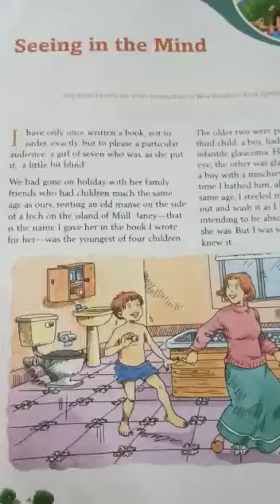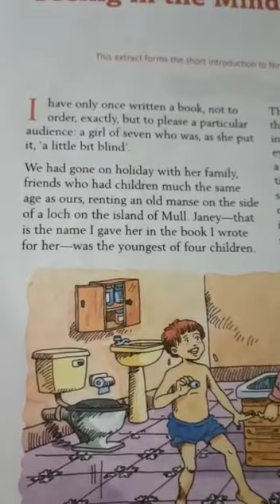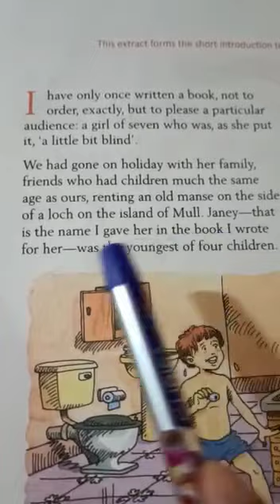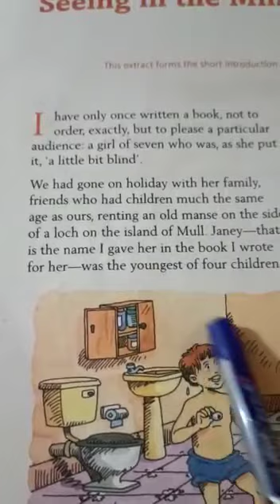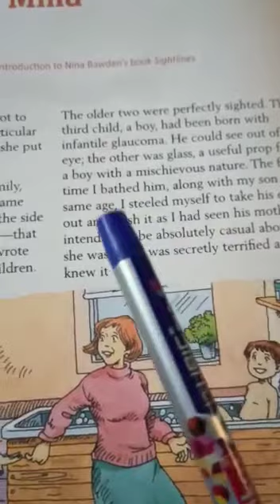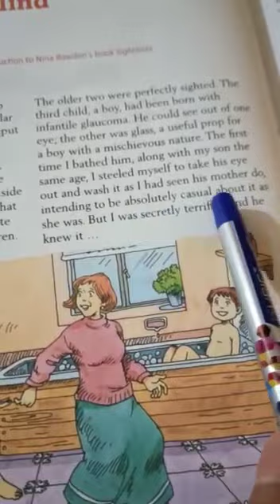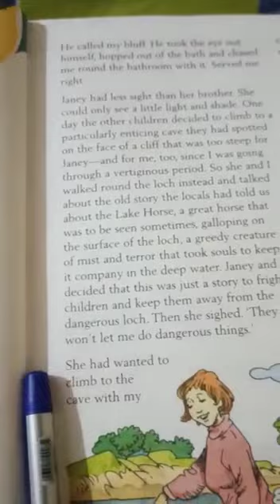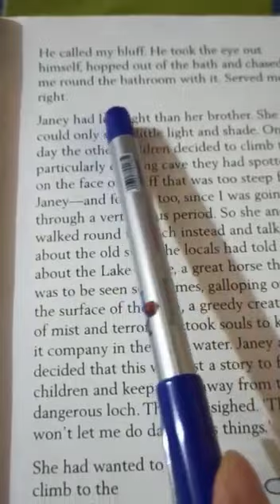Class 7#English#Lecture 1